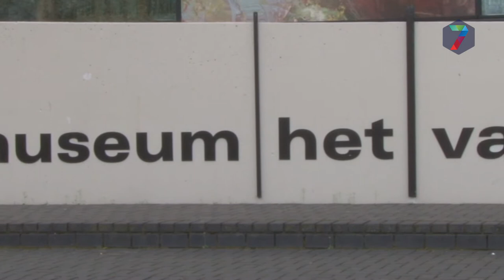Politiek studeert op plan museum Het Vakfhof